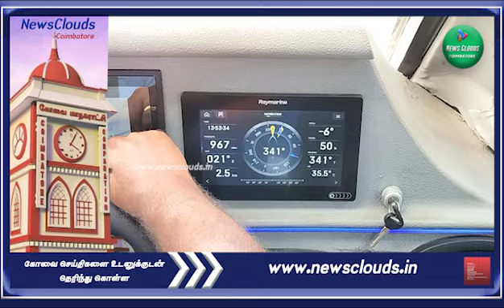நாட்டிற்கே முன்னுதாரணம் இந்த ரோவர் கிராஃப்ட்..!